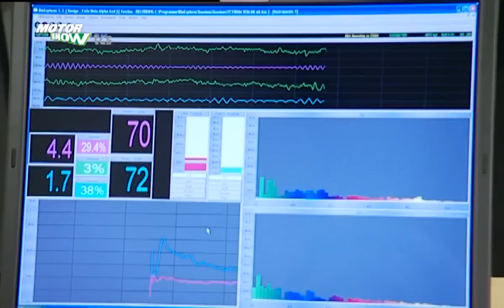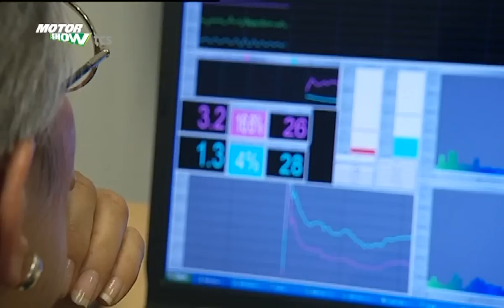Alkohol am Steuer - Motorshow TCS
- Wer zu viel trinkt, hat am nächsten Morgen Kopfweh. Aber was passiert im Hirn beim Saufgelage? Und wie wirkt sich das aufs Autofahren aus? Ein Versuch!